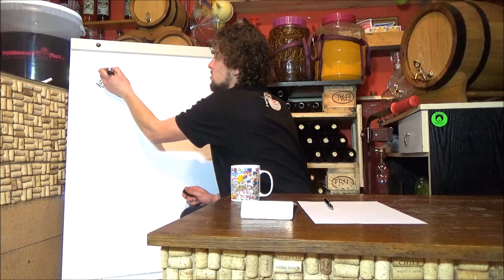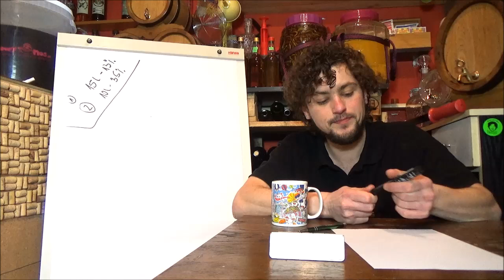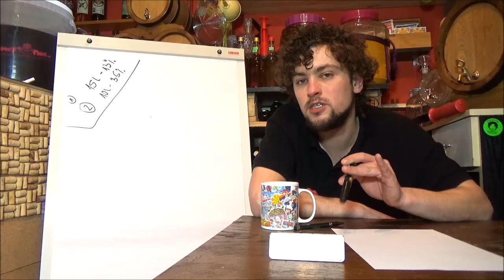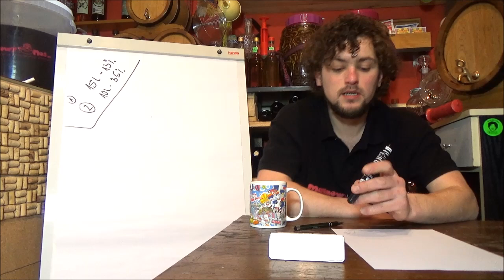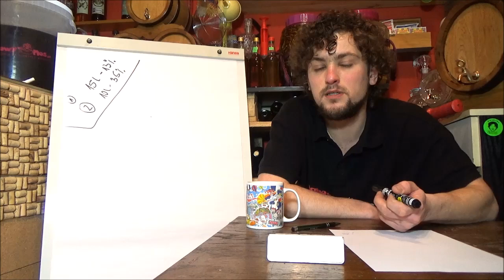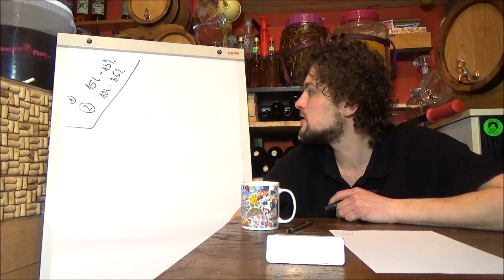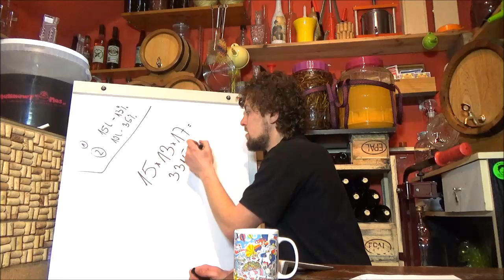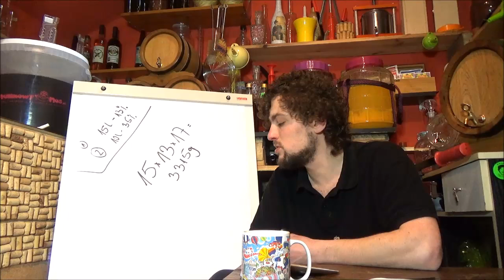Poradnik Winiarza - Jak zatrzymać fermentację? Kiedy butelkować wino? Tutorial #2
Serwus malinowe nosy ! :) W tym filmiku opowiemy Wam jak zatrzymać fermentację oraz kiedy butelkować wino!

Zapraszamy na stronę gdzie znajdziesz wszystkie sprzęty i akcesoria do produkcji wina, piwa i destylatów.